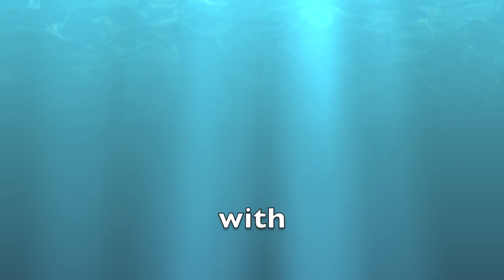Whale Shark in Oslob, Cebu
Swimming with the gentle giant also known as the Butanding in Tan-awan, Oslob, Cebu taken last January 28, 2012 with me, Jing and Ingee. =) (Music by: Wallflower - Heroes)